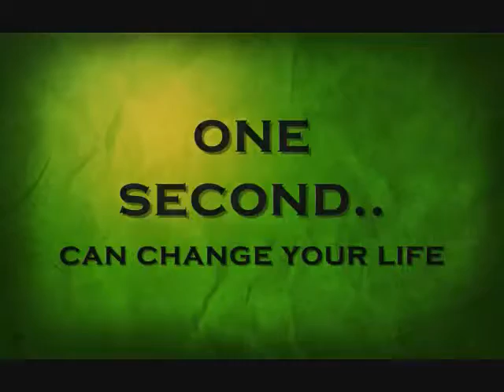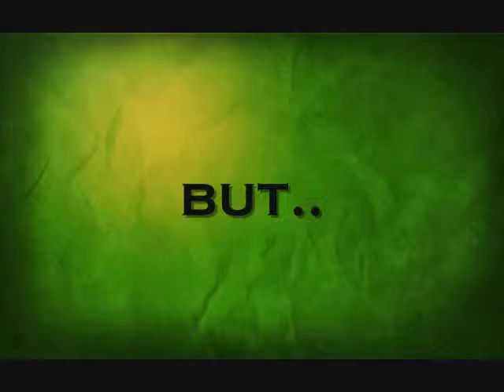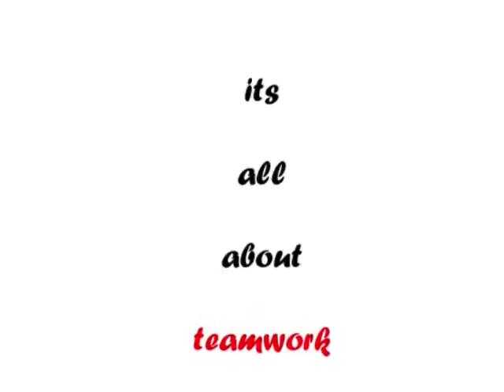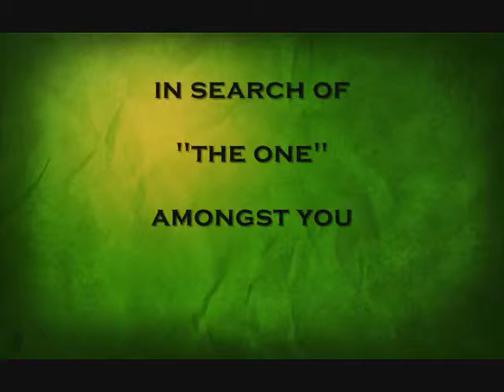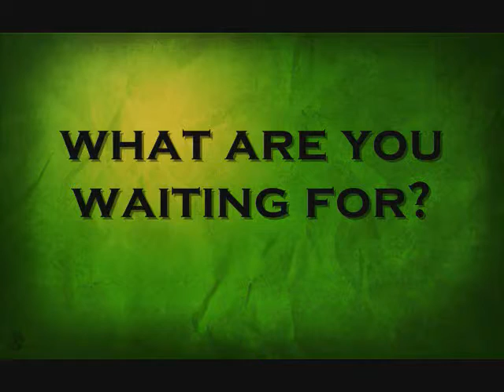WoW Teaser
this video was created as a trailer for the week of wonders 09, in PSG Institute of management